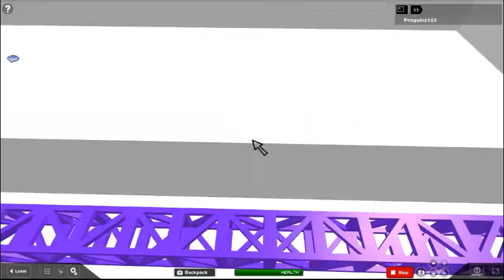Penguinz123's Goes On Millennium Force On Foot!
Hello Penguinz123 here! I'm here to show you the Millennium Force in a special way. Can you guess? That's right, ON FOOT! So hope you enjoy and give credit to the person that made this wonderful map. P.S. Sorry for the lag, I have bad internet connection.